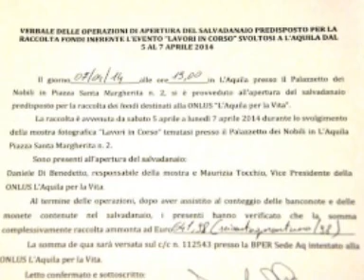MOSTRA LAVORI IN CORSO: 641 EURO ALL'AQUILA PER LA VITA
641 euro donati all'associazione L'Aquila per la vita dai fotografi Daniele Di Benedetto e Graziano Iacoboni che hanno organizzato la mostra Lavori in corso